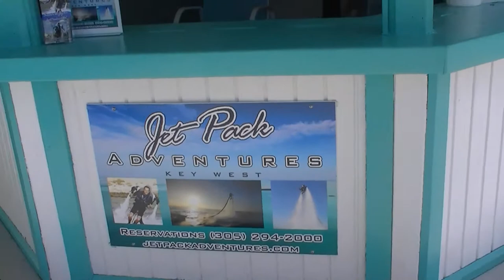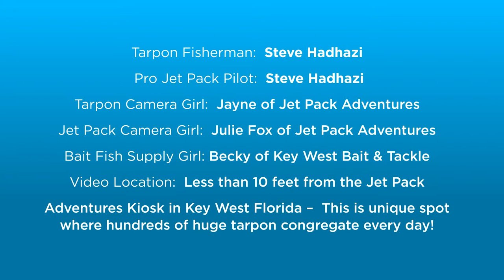Man Bit in Mouth By Huge Fish.mp4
Man Bit In Mouth By Huge Fish Near Jet Pack Adventures in Key West, Florida